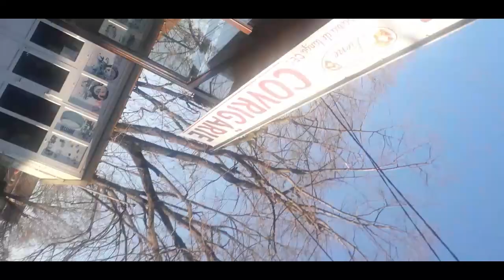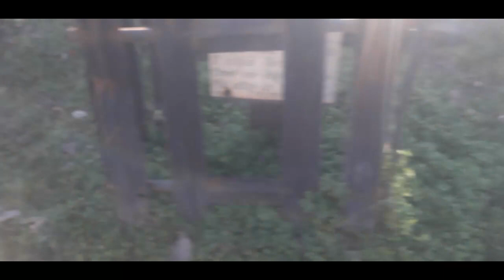Wave Refraction - Light Pressure (Deep House Mix)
Luminescence is the spontaneous emission of light by a substance not resulting from heat; or "cold light".

It is thus a form of cold-body radiation. It can be caused by chemical reactions, electrical energy, subatomic motions or stress on a crystal. This distinguishes luminescence from incandescence, which is light emitted by a substance as a result of heating. Historically, radioactivity was thought of as a form of "radio-luminescence", although it is today considered to be separate since it involves more than electromagnetic radiation.

UV-photoluminescence in microbiological diagnostics
The dials, hands, scales, and signs of aviation and navigational instruments and markings are often coated with luminescent materials in a process known as "luminising".

Bioluminescence is how living things produce light. Often this is done by symbiosis. The larger organism contains, often in a special organ, microorganisms which make the light. Eukaryote protists have special organelles, and some bacteria also produce light. Bioluminescence is the result of chemical processes, where the energy produced is released as visible light.

Bioluminescence has appeared many times during evolution.[1] The capacity to produce light is an extension of normal metabolism: all chemical reactions produce a few photons. Visible light is produced when the photon production increases. In the case of bacteria, the original function of the reaction was probably to detoxify excessive oxygen.

ATP (adenosine tri-phosphate), the biological energy source, reacts with luciferin with the aid of the enzyme luciferase to yield an intermediate complex. This complex combines with oxygen to produce a highly chemiluminescent (brightly shining) compound.

The oceans
Bioluminescence is mainly a marine phenomenon.

"It is the predominant source of light in the largest fraction of the habitable volume of the earth, the deep ocean. In contrast, bioluminescence is essentially absent (with a few exceptions) in fresh water, even in Lake Baikal".[2]
Bioluminescence is found in the sea at all levels.: planktonic, pelagic and benthic organisms. Some planktonic groups, such as dinoflagellates and ctenophores (comb jellies) use it in most species. Most deep-sea marine life use bioluminescence in one form or another. Usually, marine light-emission belongs in the blue and green light spectrum, the wavelengths that can transmit through seawater most easily.[3]

Certain squid and small crustaceans use bioluminescence as many squid use ink. A cloud of luminescence is expelled, confusing or repelling a potential predator while the squid or crustacean escapes to safety. Every species of firefly has larvae that glow to repel predators.

Biotechnology

Artistic rendering of bioluminescent Antarctic krill
Bioluminescent organisms are a target for many areas of research. Luciferase systems are widely used in the field of genetic engineering. They have also been used in biomedical research, to give some cells visible labels. Luciferin can be added to molecules and cells to make them visible under the microscope. "This market is now worth about £20bn. If you go into a hospital and have a blood test which measures viral proteins, cancer proteins, hormones, vitamins, bacterial proteins, drugs, it will almost certainly use this technique".[5]

The structure of photophores, the light producing organs in bioluminescent organisms, are being investigated by industrial designers.